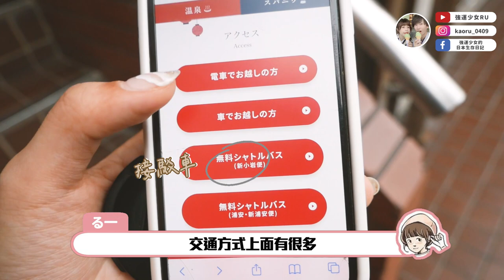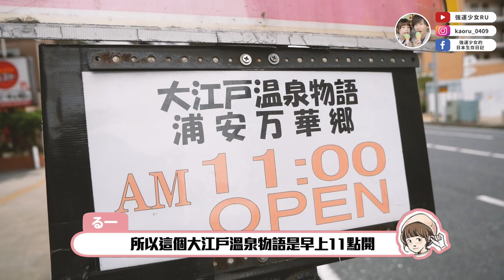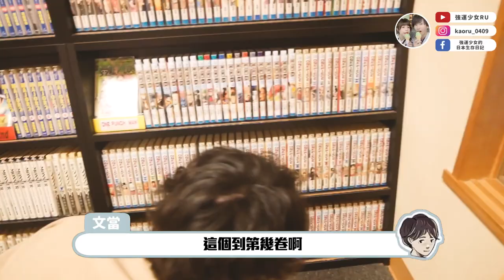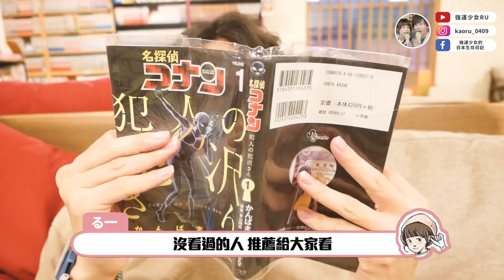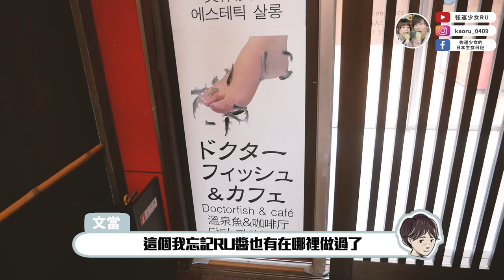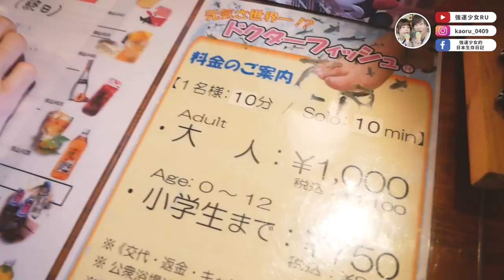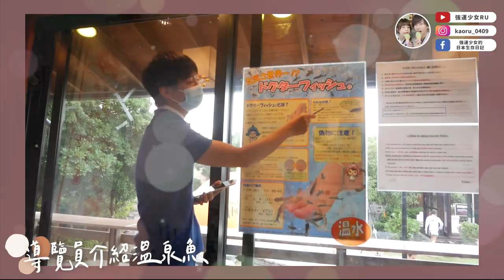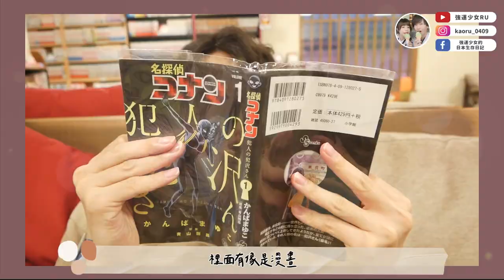泳裝OK的混浴溫泉設施♨️漫畫看到飽、按摩、美食廣場都有阿～【大江戶溫泉浦安萬華鄉】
這次去的是這裡
大江戸温泉物語 浦安万華郷
住址：千葉県浦安市日の出7-3-12